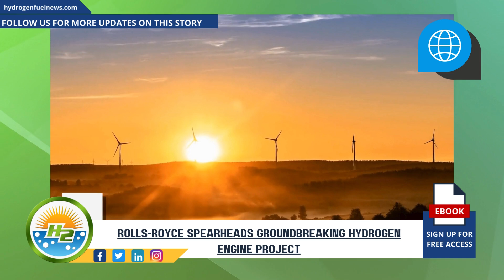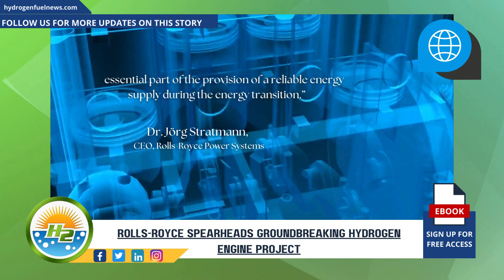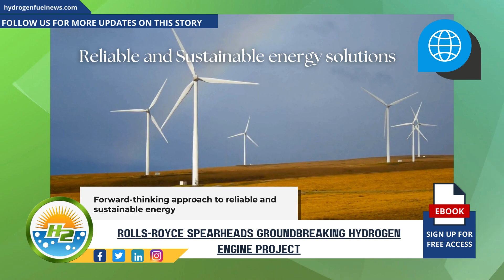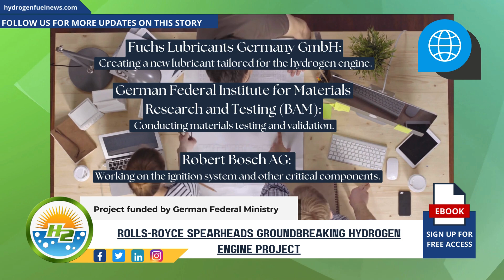Rolls-Royce Sets New Standard with Hydrogen-Powered Engine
In a groundbreaking move towards sustainable energy solutions, Rolls-Royce has launched the Phoenix project, a collaborative initiative involving five companies and research institutes. The project aims to develop the technologies necessary for a highly efficient, first-of-its-kind hydrogen combustion engine to power combined heat and power (CHP) systems - For Full Article

Interesting Hydrogen...